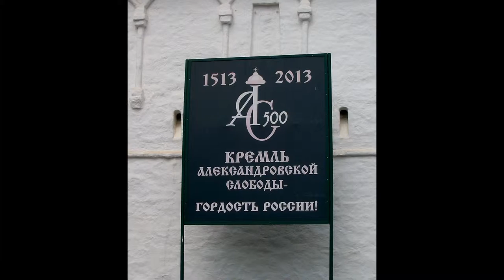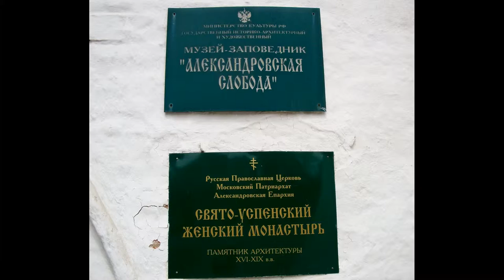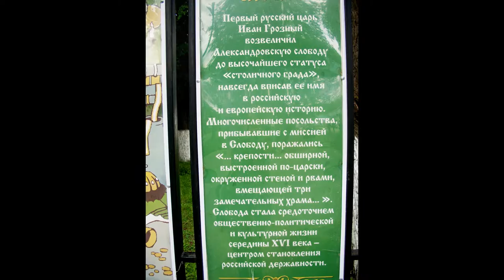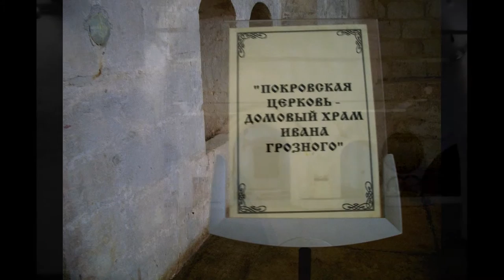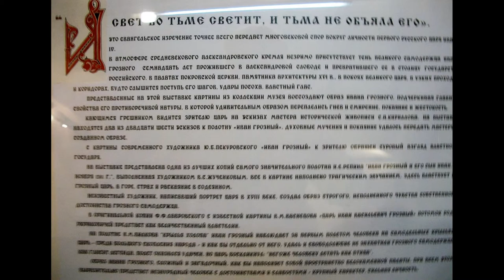Александров. Золотое кольцо России. Aleksandrov. The Golden ring of Russia.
В 1970 году Александров включён в список 115 исторических городов, имеющих ценные градостроительные ансамбли и комплексы, памятники истории и культуры, охраняемые государством. Летом 1970 года здесь снимался художественный фильм «Руслан и Людмила».
Судьба Александровской Слободы тесно связана с судьбой правящих российских династий. В 1564 году при Иване Грозном в Слободе стала вершиться история государства Российского. Отсюда царь руководил объединением русских земель, здесь на Государевом дворе принимал послов из Австрии, Англии, Дании, Речи Посполитой, Швеции, заключал важнейшие международные договоры. При Иване Грозном Слобода превратилась в
крупнейший центр культуры. Сюда стекались все новинки, исполненные руками русских и иноземных мастеров, работала своя типография, созданная печатником Андроником Невежей, была даже «консерватория», куда со всей страны собирали лучших музыкантов и певцов.
Сегодня на территории Александровского Кремля расположен историко-архитектурный и художественный музей-заповедник "Александровская слобода", а также возрожденный Свято-Успенский женский монастырь. На территории сохранились: Троицкий собор с двумя уникальными дверями, которые вывез Иван Грозный из Твери и Великого Новгорода   шатровая Покровская церковь.  Распятская церковь-колокольня (1560-е годы) и Марфины палаты (XVII век), Успенская церковь (XVI—XVII века). Комплекс окружён мощными крепостными стенами с четырьмя угловыми башнями и надвратной церковью Фёдора Стратилата.
В 2013 году Александровской слободе исполнилось 500 лет со дня основания. слобода история царь Александров # архитектура

In 1970, Aleksandrov included in the list of 115 historical cities, having valuable town-planning ensembles and complexes, monuments of history and culture protected by the state. In the summer of 1970 there were filmed the feature film "Ruslan and Lyudmila".
The fate of the Alexander Settlement is closely connected with the fate of the Russian ruling dynasties. In 1564 Ivan the terrible in the Settlement began to make history of the Russian state. Hence the king led the unification of the Russian lands, here in the Prince's court received ambassadors from Austria, England, Denmark, the Commonwealth, Sweden, has signed major international treaties. When Ivan the terrible Sloboda became the largest cultural center. Hither flocked all the new items, executed by Russian and foreign masters, worked their own printing press, created by the printer Andronik Ignorant, there was even a "Conservatory" where from across the country gathered the best musicians and singers.
Today on the territory of Alexandrov Kremlin is the historical-architectural and art Museum-reserve "Alexandrovskaya Sloboda" and restored Holy Dormition convent. Remained on the territory: the Trinity Cathedral with two unique doors that brought Ivan of Tver and Novgorod the Great tent-roofed Church of the intercession. Crucifixion Church-belfry (1560 years) and Martiny chamber (XVII century), assumption Church (XVI—XVII century). The complex is surrounded by fortress walls with four corner towers and a gatehouse Church of Theodore Stratelates.